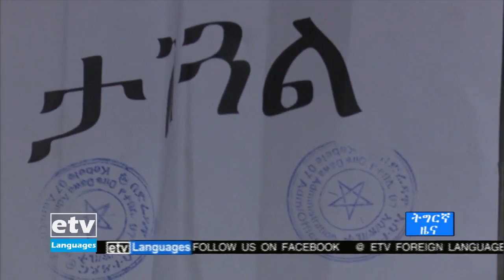ዜናታት እዳጋ ኢቲቪ ትግርኛ ... 04/12/2013 6:00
ዜናታት እዳጋ ኢቲቪ ትግርኛ ... 04/12/2013 6:00